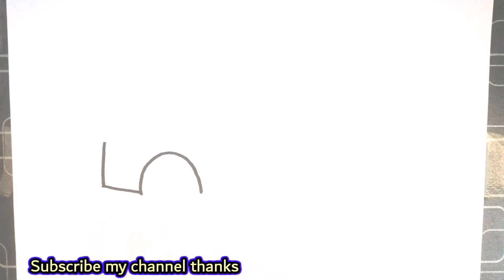Police car drawing number 5 | how to draw a police car for kids step by step beautiful with colors